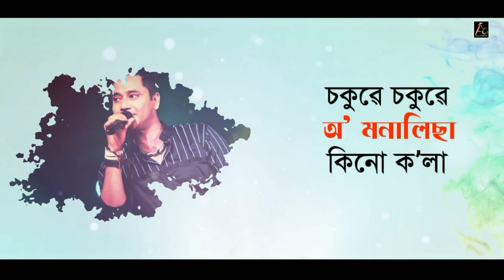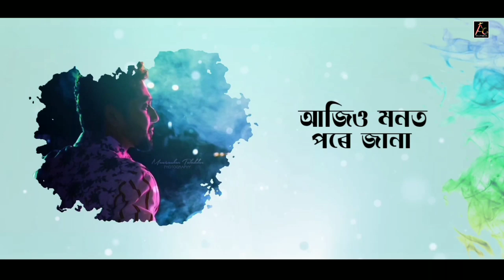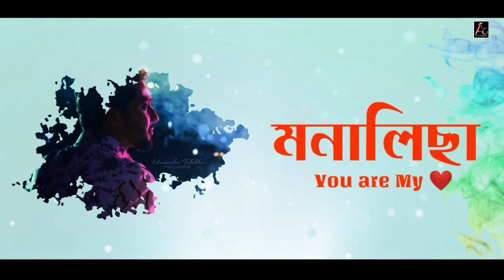MONALISA - DIKSHU (Chiranjib Theatre 2019-20) || Lyrical Video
AC MULTIMEDIA Label Released "Monalisa" from "Chiranjib Theatre 2019-20"

◾Drama - Medical College r Monalisa (Abhijit Bhattacharjya)

🎵Audio Credits ::

◾Singer - Dikshu
◾ Lyrics/Music Director - Ajoy Phukan
◾ Music Producer - Palash Gogoi

🎥 Full Video ! Releasing Soon

◾ACMultimedia
◾Saavn
◾JioMusic
◾Gaana
◾Hungama
◾Wynk
◾Google Play
◾YouTubeMusic
◾Amazon Music
◾Pandora
◾Spicytuneapp
◾Tidal
◾Napster(beta)
◾iHeartRadio(beta)
◾Anghami(beta)
◾KKBox(beta)
◾MediaNet

🔴◾◾◾ Thanks ◾◾◾🔴